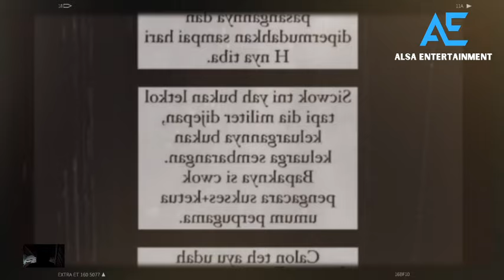BUKAN ORANG SEMBARANGAN❗SOSOK MUHAMMAD FARDHANA ANGGOTA TNI CALON SUAMI AYU TING TING PUNYA PRESTASI